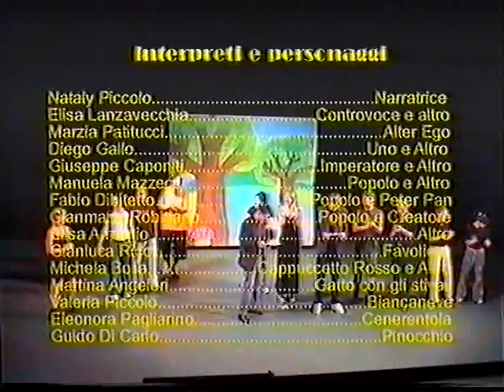Commedie solo commedie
Video no profit e non monetizzato